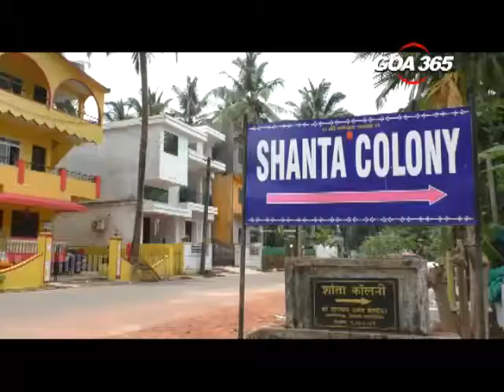Bicholim water woes: No proper supply for last 2 months